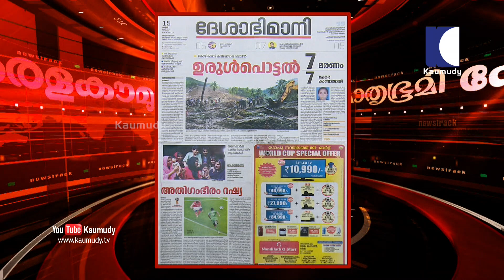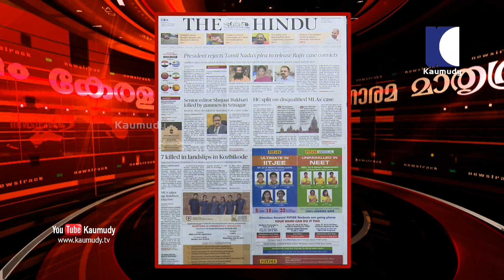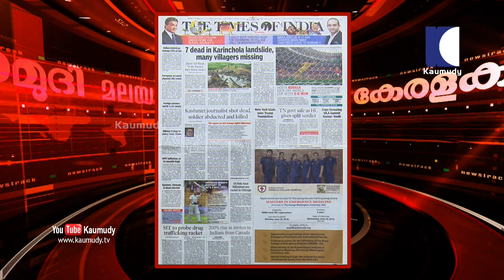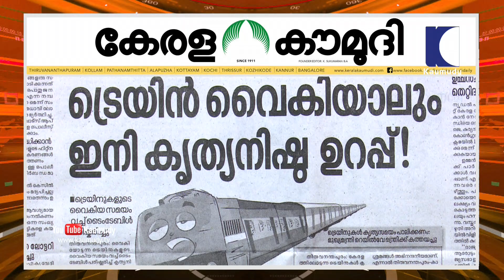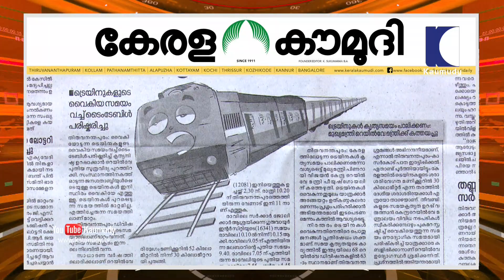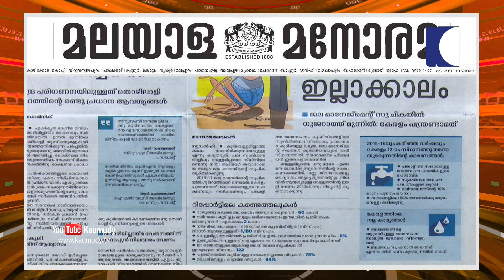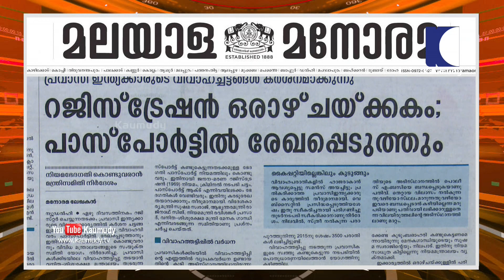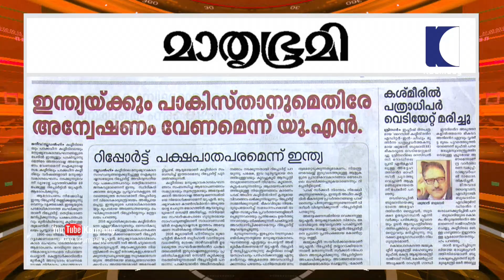കോഴിക്കോട്ട് ഉരുള്‍പൊട്ടല്‍; 7 മരണം | ന്യൂസ്ട്രാക്ക് 01 | കൗമുദി ടി.വി